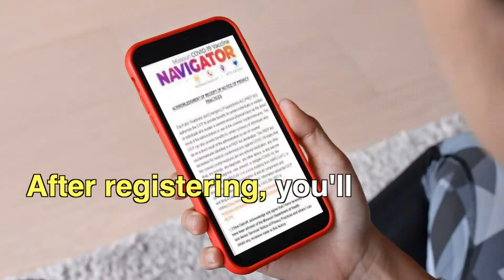PSA: Mass Vaccination, City of St Louis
The City of St. Louis is holding a federally supported community mass vaccination clinic.  The clinic will run from the beginning of April for 8 weeks until the end of May 2021.   Phase 3 is now open and all Missouri residents aged 16 and older are eligible.   All city residents are encouraged to sign up for the COVID-19 vaccine.